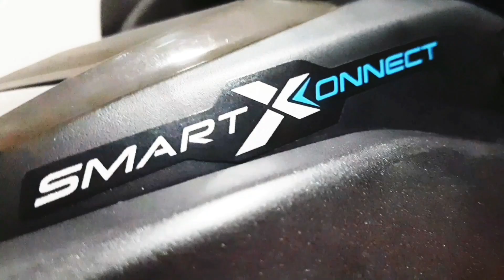😪 Lo Bueno Incómodo y FEO de la Apache 160 4 Válvulas 2022 💥 Lo que NADIE te Dice 🤫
La MAS POTENTE del segmento 🎯

Hola muchachos!!
En este video les enseñaré acerca de lo Bueno, Incómodo, y Feo de la apache160